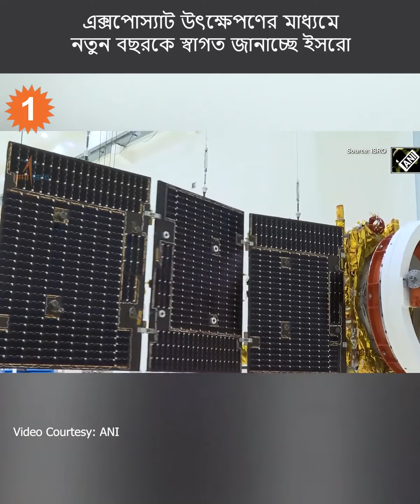ব্ল্যাক হোলে কী আছে? জানাবে ইসরোর নয়া স্যাটেলাইট! মহাকাশ গবেষণায় বিরাট পদক্ষেপ ভারতের